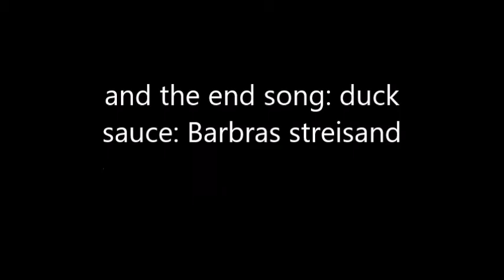Ever after 2: Once upon a time version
again, a huge shout out to jon cozart or paint, who is amazingly talented and abc amazing series once upon a time